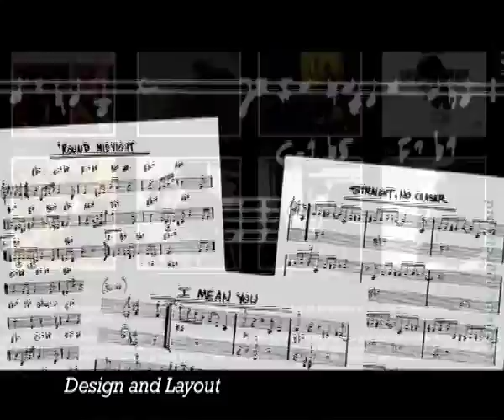Design and Fine Arts Background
Maquettes, sculptures, design projects, drawings...